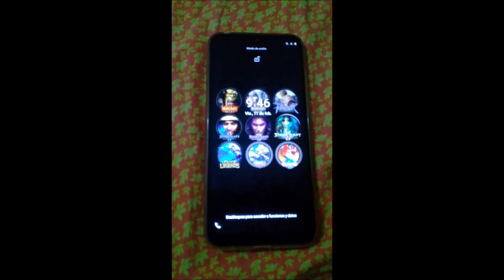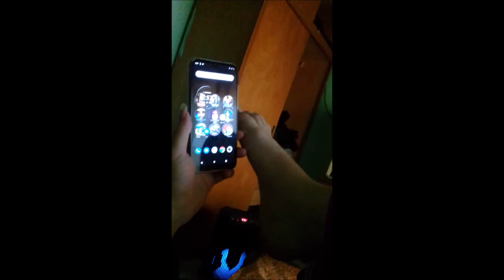No todos tenemos las mismas facultades.